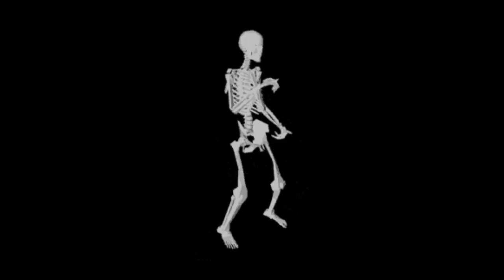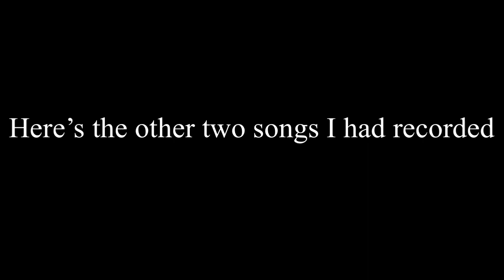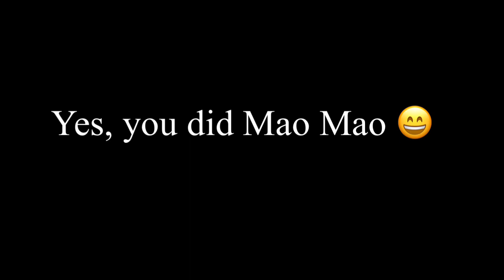Mao Mao Sings Spooky Scary Skeletons/Happy Valentine’s Day everyone 🤗💕